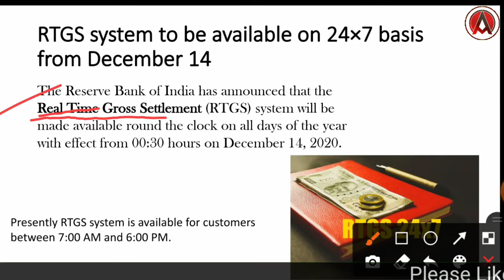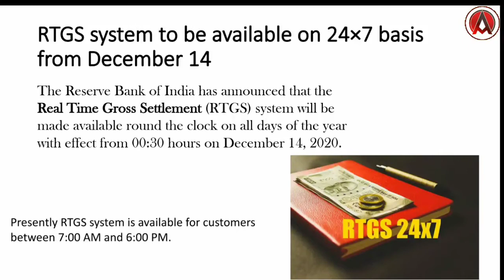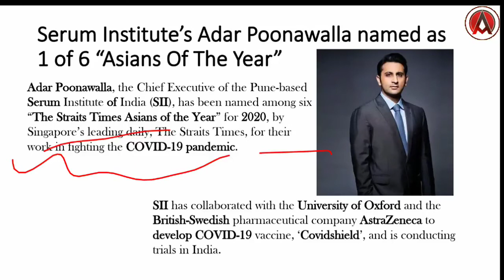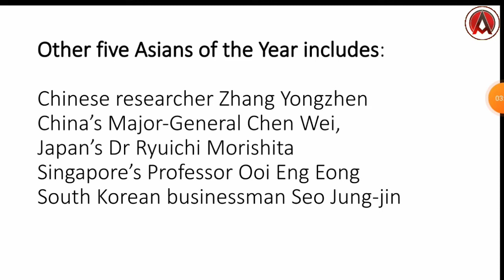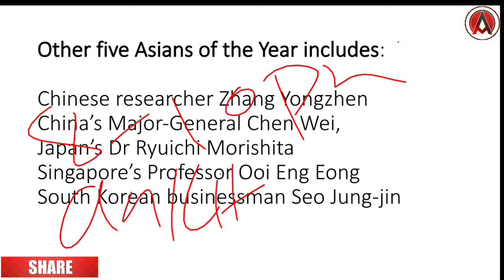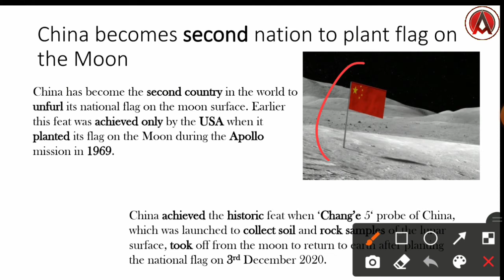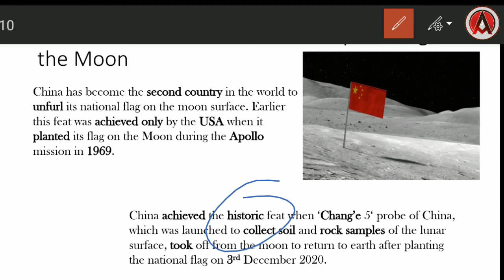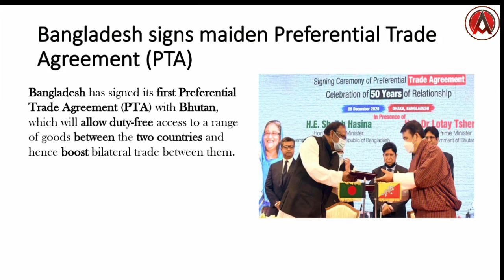8th DECEMBER CURRENT AFFAIRS|| Daily Current affairs|| Daily Current Affairs in Hindi and English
In this video we Covered the Most important current affair for 8th DECEMBER

To Get latest updates of Current affairs and Download Notes